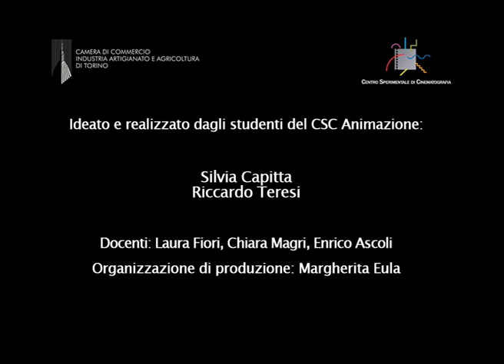Fare impresa: non la solita storia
Cortometraggio di animazione prodotto dalla Camera di commercio di Torino con il Centro Sperimentale di Cinematografia Scuola Nazionale di Cinema - Sede del Piemonte.